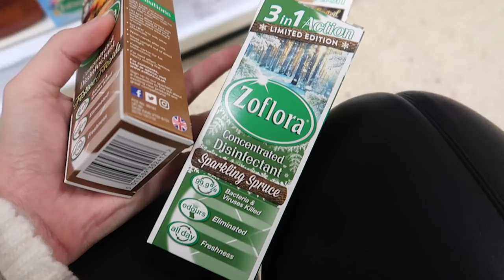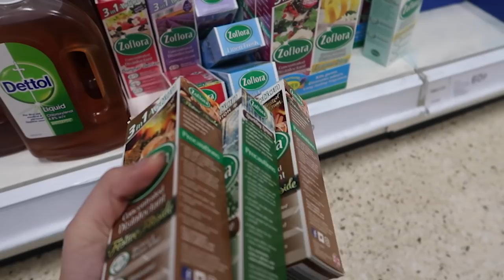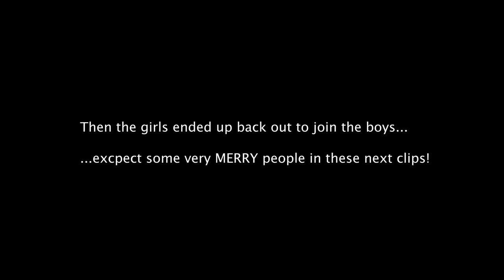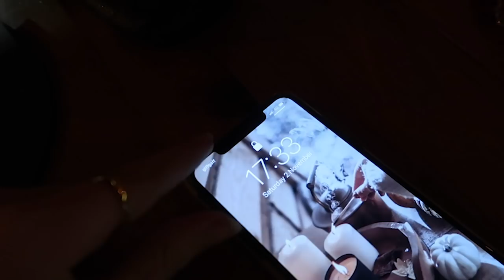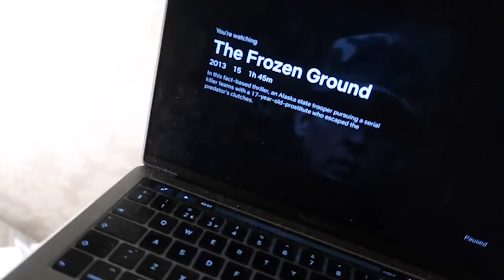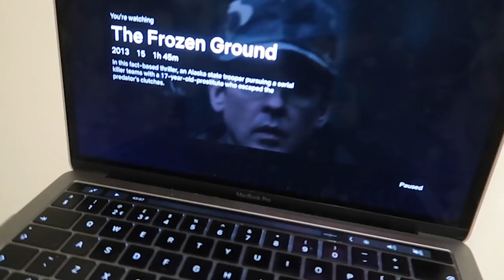A VERY FESTIVE & COSY WEEKEND VLOG | BONFIRE NIGHT 2019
FILMING EQUIPMENT
Editing - iMovie
C O N T A C T